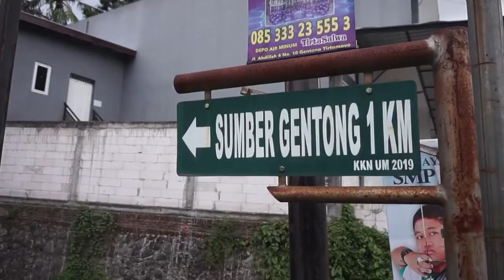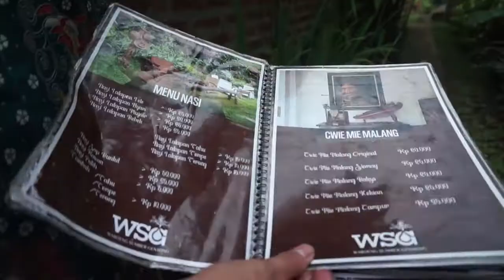Sumber Gentong, Paket Wisata Alami di Kabupaten Malang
Beberapa sumber air memang dikenal menyimpan kisah misteri di awal kemunculannya. Tak terkecuali wisata air Sumber Gentong di wilayah Kabupaten Malang.  Ya, seperti namanya, ada beberapa gentong air di beberapa sudut sumber sebagai tempat pancurannya. Dulunya, sumber air ini merupakan rawa-rawa sebagai resapan air hujan. Bahkan warga sekitar pun sempat menggunakannya sebagai tempat pemancingan.

Kesan angker pun tentu tersemat untuk Sumber Gentong, lantaran kerap dijadikan sebagai tempat ritual oleh sebagian masyarakat. Namun, sejak dikembangkan menjadi objek wisata di Kabupaten Malang pada 2018, Sumber Gentong udah makin ramai pengunjung loh sobat wisata.